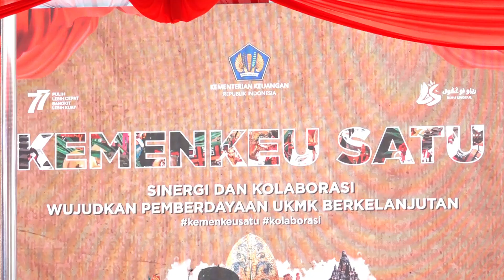Sinergi dan Kolaborasi Wujudkan Pemberdayaan UKMK Berkelanjutan